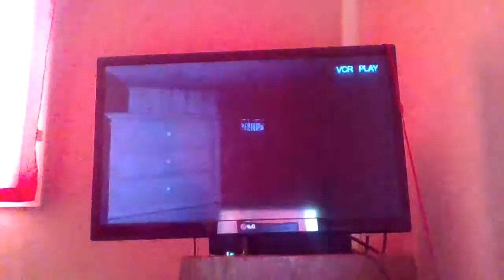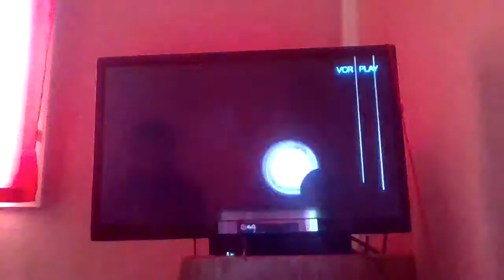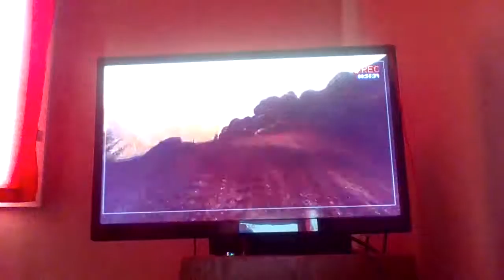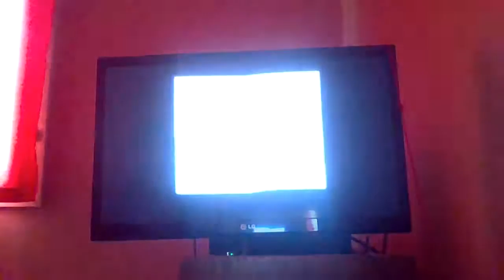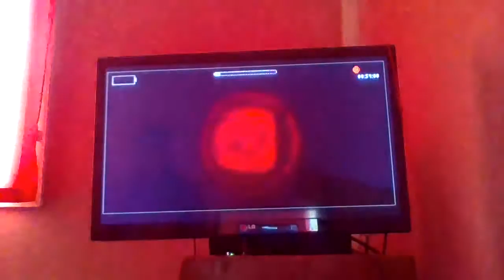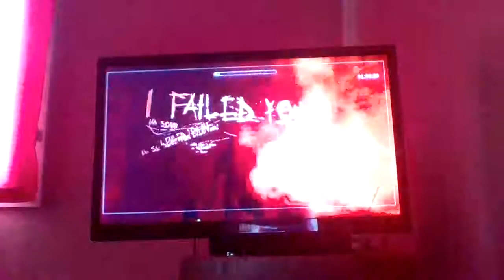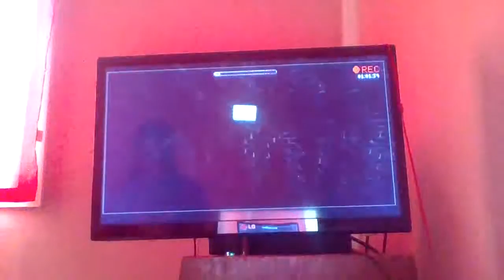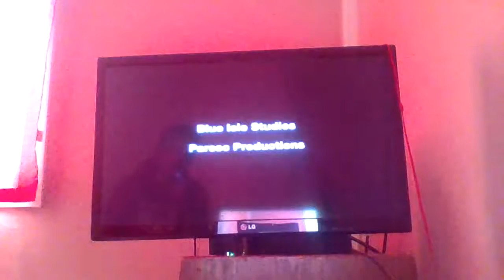Slender the Arrival Part 5 (The End)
Well. We almost saved her.